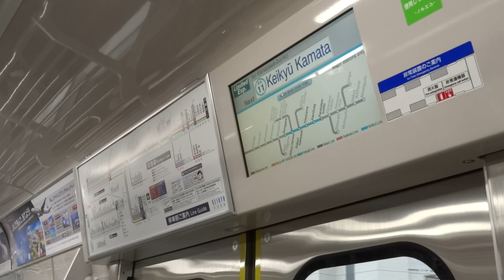京急1000形1800番台 朝の快特運用/2016.03.11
朝の快特運用につく1000形1800番台の映像です。駅発着映像や車窓映像などを収録しています。最後の京急蒲田発車シーン(2:21)で、全面ラッピングの1800番台とステンレス車体の非ラッピング車の対比を見ることが出来ます。

0:00 京急1000形+1000形1800番台/快特品川行き
品川駅引き上げ
0:36 1000形1800番台快特運用車窓・前面展望
2:21 京急1000形+1000形1800番台/快特三崎口行き
京急蒲田駅発車
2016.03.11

0:00 Keikyu 1000 Series +  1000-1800 Series/Limited express for Shinagawa
0:36 Train vew
2:21 Keikyu 1000 Series +  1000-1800 Series/Limited express for Misakiguchi

京急1000形 全面塗装復活・併結時貫通扉使用へ